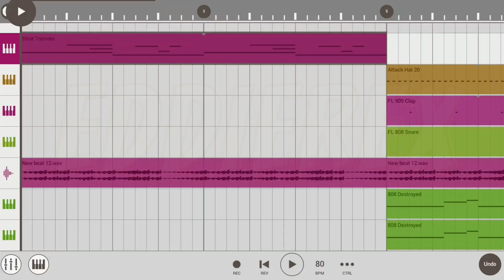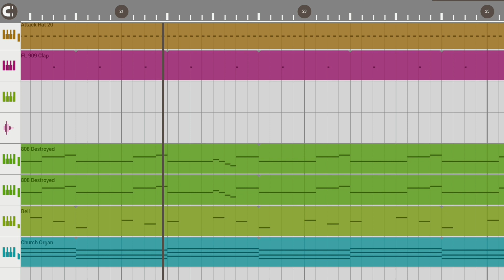Beat From Scratch by EddieRex in FL Studio Mobile. beat5 Travis Scott Type Beat.